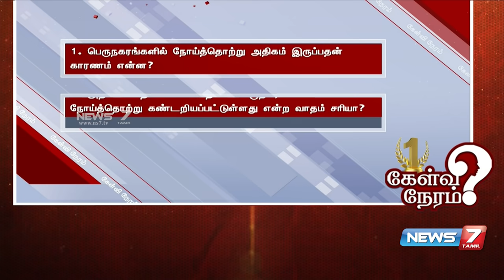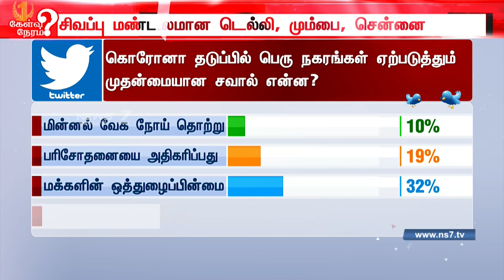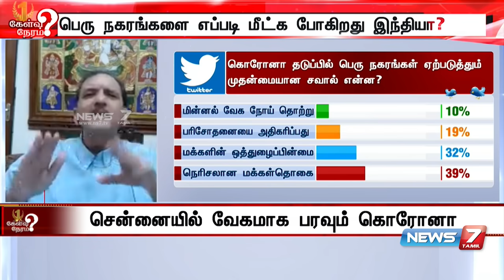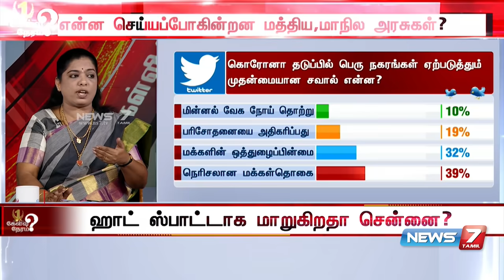கொரோனாவிடம் இருந்து பெரு நகரங்களை எப்படி மீட்கப்போகிறது இந்தியா? | கேள்விநேரம்